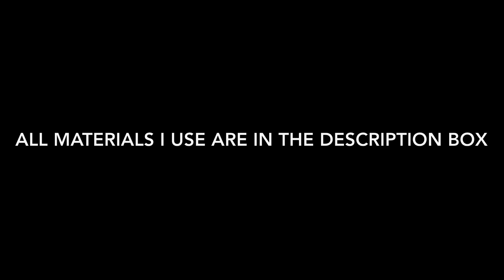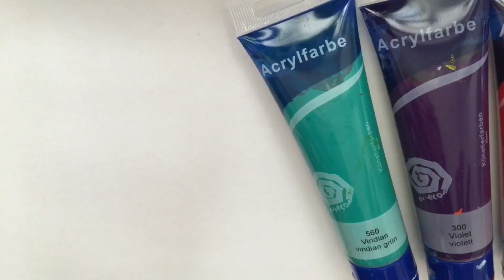Lps ~ Dragon Custom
Snap Chat: lpssmiletv

Materials:
Acrylcolors:

Green Stuff

Apps I use:
VideoFXlive, VideoStar und I movie

for the thumbnail:
Photo editor und PicMonkey